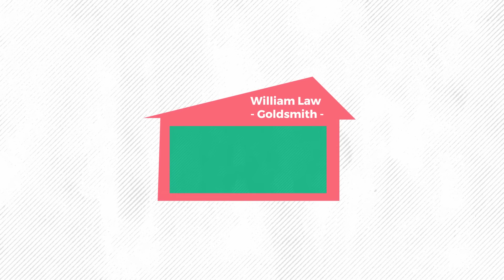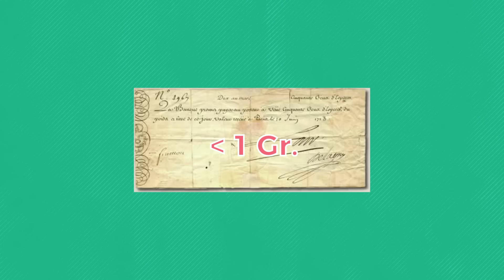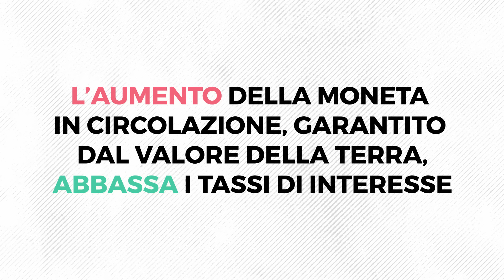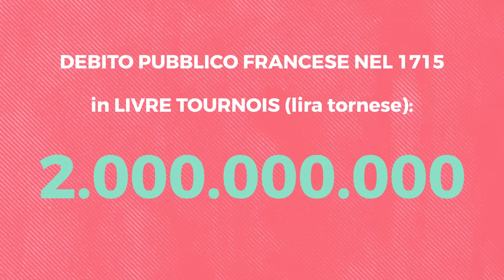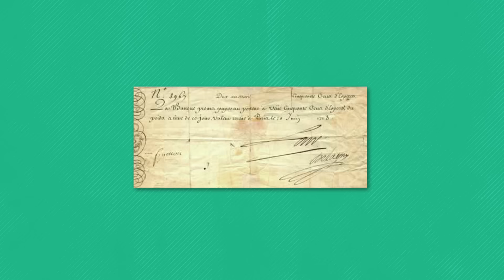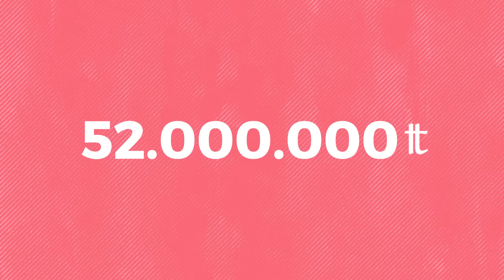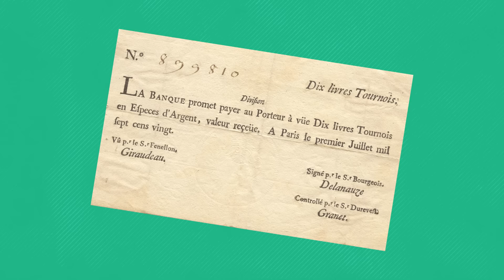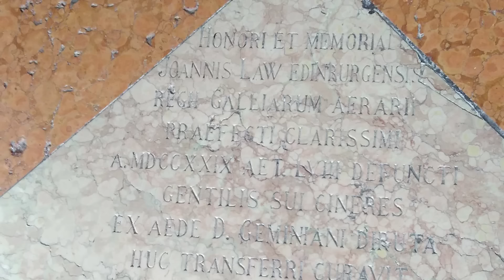L'inventore della prima BANCA CENTRALE era un TRUFFATORE?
John Law, nato a Edimburgo nel 1671, è una figura enigmatica nella storia della finanza. Conosciuto come l'inventore della prima banca centrale, la sua vita è segnata da successi straordinari e da un disastro finanziario che avrebbe cambiato per sempre la percezione delle banche.

Cresciuto nell'ambiente degli orafi di Edimburgo, Law sviluppa presto un interesse per la finanza, combinando le sue doti matematiche con una mente imprenditoriale brillante. Dopo la morte del padre, si trasferisce a Londra, dove diventa noto per le sue abilità nel gioco d'azzardo, calcolando le probabilità per trarre profitto.

Un duello a Londra lo costringe a lasciare l'Inghilterra e a trasferirsi in Europa continentale, dove sviluppa le sue teorie economiche rivoluzionarie. Durante il suo soggiorno ad Amsterdam e Venezia, Law osserva attentamente il sistema bancario basato su banconote garantite da riserve d'oro e argento.

Convinto che il futuro della finanza risieda nella carta moneta, pubblica il suo saggio più famoso nel 1705, proponendo una banca che emetta banconote basate sul valore della terra anziché sui metalli preziosi.

Nonostante i suoi tentativi di implementare le sue idee in Inghilterra e Scozia siano respinti, Law non si arrende e si rivolge alla Francia, che in quel periodo versa in una profonda crisi economica. Grazie alla sua amicizia con il reggente Filippo II, Duca d’Orleans, Law riesce a fondare la Banque Générale nel 1716, che successivamente diventerà la Banque Royale, la prima banca centrale della Francia. Introduce un sistema innovativo basato sulla carta moneta, con cui spera di risanare le finanze francesi e rilanciare l'economia del paese.

La sua ambiziosa strategia include la creazione della Compagnia del Mississippi, un'enorme impresa commerciale con diritti esclusivi sul commercio con le colonie francesi in Nord America.

Tuttavia, il sistema di Law inizia a crollare quando le aspettative sui profitti della compagnia si rivelano eccessive e le azioni vengono sopravvalutate. Il panico si diffonde, gli investitori cercano di liquidare le loro partecipazioni in oro e argento, e la banca di Law non è in grado di far fronte alle richieste. La crisi culmina con la fuga di Law dalla Francia.

Nonostante il suo sistema sia stato visto da molti come una truffa, John Law è oggi riconosciuto come un pioniere della finanza moderna. Ha introdotto concetti fondamentali che avrebbero influenzato il futuro delle banche centrali e delle politiche monetarie. La sua storia è una lezione su come l'innovazione finanziaria, se non gestita con prudenza, possa portare a conseguenze disastrose.

INDICE:
00:00 Intro
00:30 La passione per il gioco
02:55 L'esilio e le teorie sulle banconote
06:26 Il sistema Mississippi di Law
14:46 La fine di Jhon Law

Autore: Carlotta Giovannucci
Revisione Testo: Cosimo Volpe
Montaggio: Dario Trovato
Animazioni: Dario Trovato
Coordinamento: Edoardo Scirè